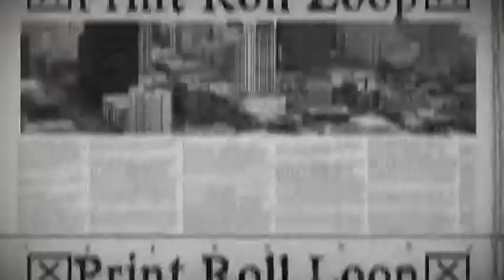After Effects Template : Ink & Paper